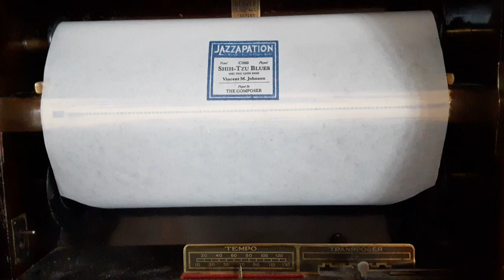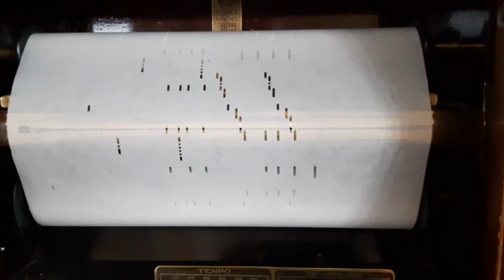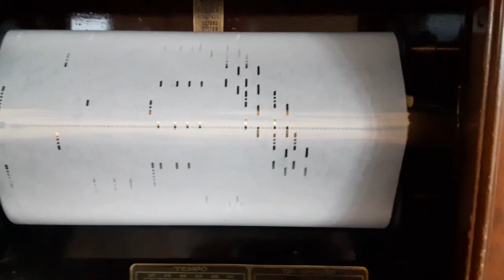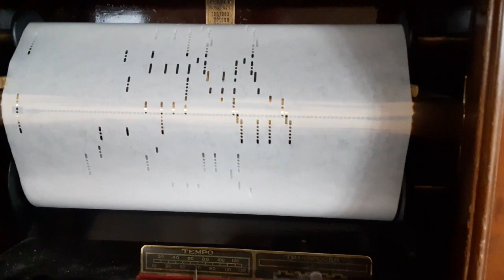shih tzu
Vincent Johnson's latest composition for piano via a 1921 Story & Clark player! Duration is three minutes, 28 seconds. Apologies for the wiggling. Hard to hold a cell phone still with hands while pumping a piano with feet.